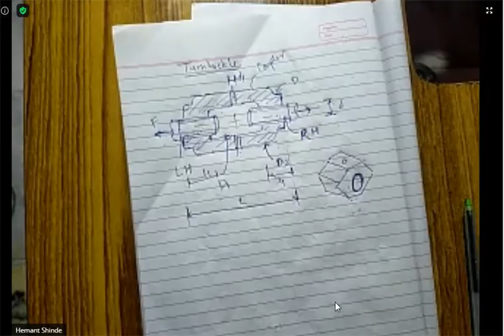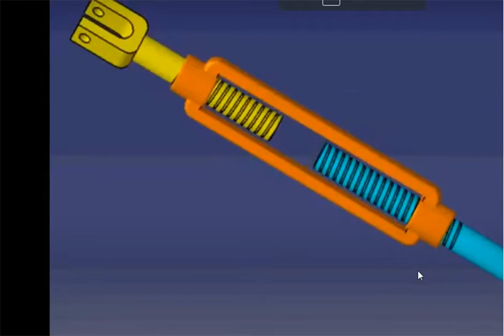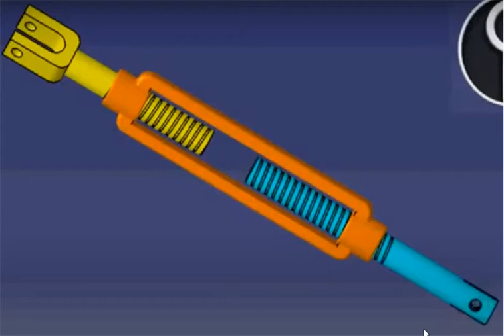Design of machine elements - turnbuckle